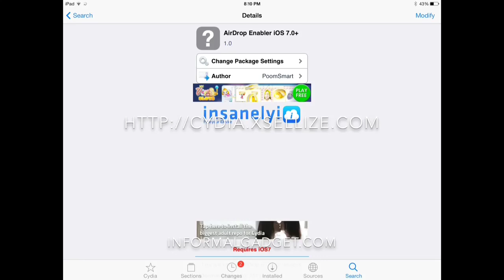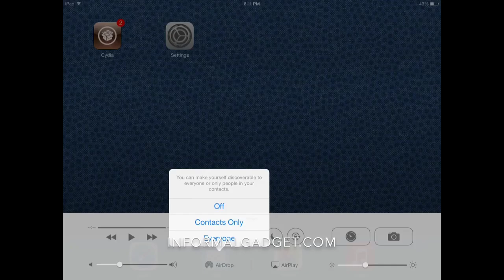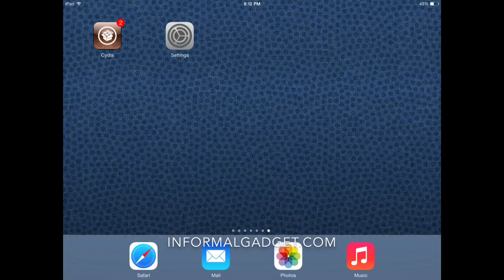How-To Enable AIrDrop on the iPad 2/3 & Older iOS7 iPhone 4/4S Jailbreak Tweak AirDrop Enabler 7.0+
Enable AIrDrop on the iPad 2/3 & Older iPhone 4/4s, iPod's, iPad's using jailbroken Cydia Tweak AirDrop Enabler iOS 7.0+ start / activate airdrop on iPhone 4, 4S iPad 2, 3 iOS7